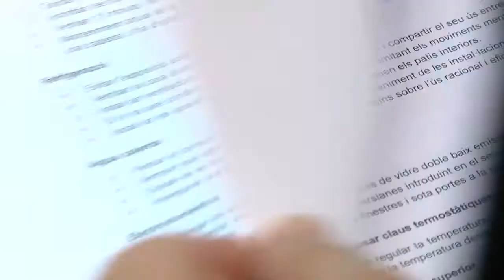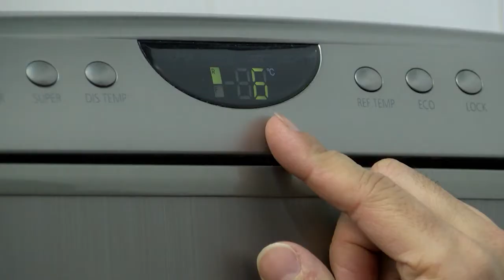Escuela Energía - seminario en Tarragona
La Escuela de Energía, de la Fundación Gas Natural Fenosa, nace con el objetivo de formar a trabajadores sociales del Tercer Sector, voluntarios de la compañía y familias vulnerables. Entre algunas de las materias de formación que se impartieron, destacan facturación, contratación, trámites energéticos, hábitos de consumo y eficiencia.